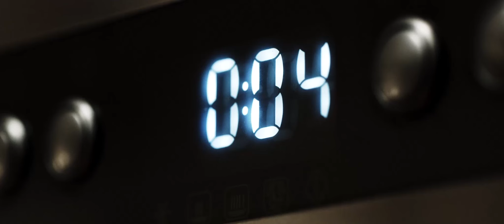LORO Trailer | TIFF 2018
Paolo Sorrentino skewers Italian politics in this satirical, profane, and imaginative fictionalization of controversial Italian tycoon and politician Silvio Berlusconi and his inner circle.

[Masters]